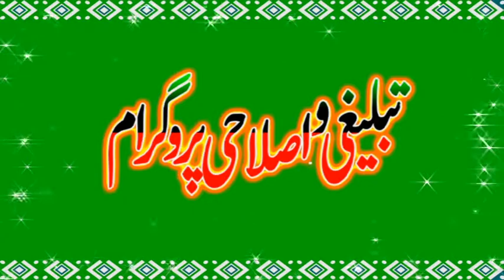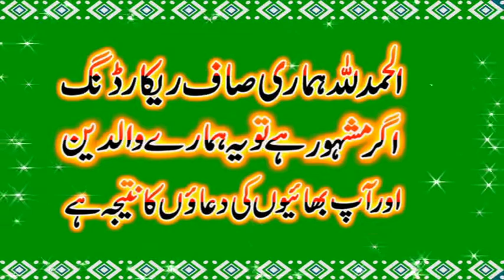Hafiz Haroon Yasir Sahab 5 January 2021